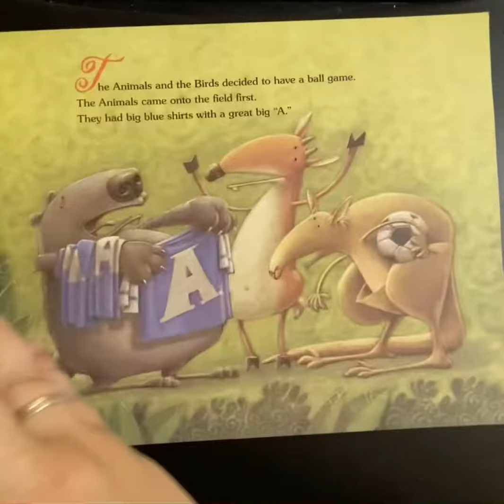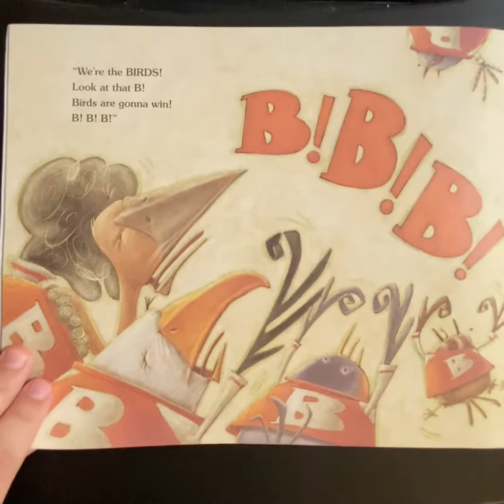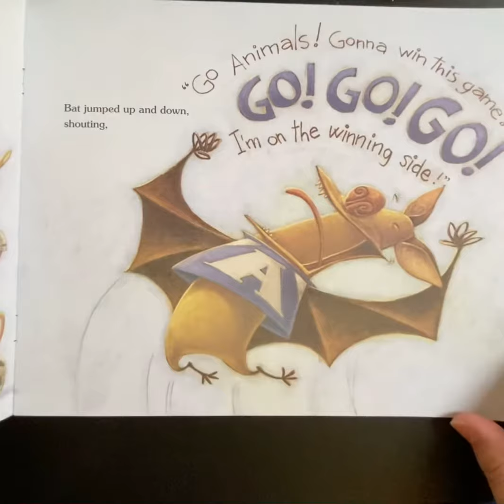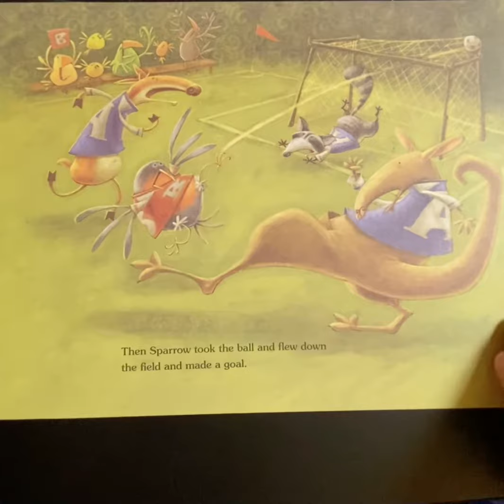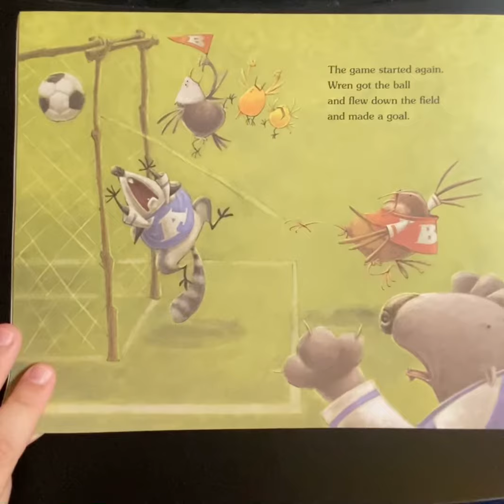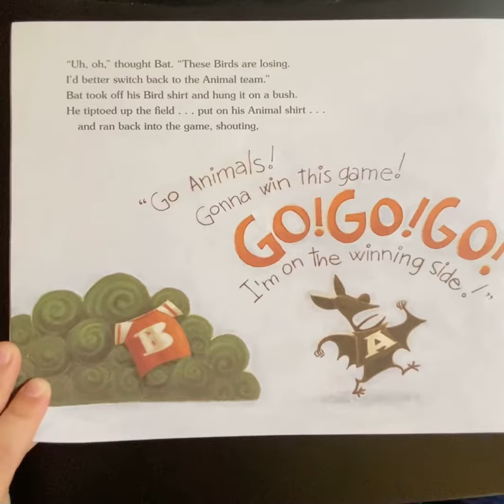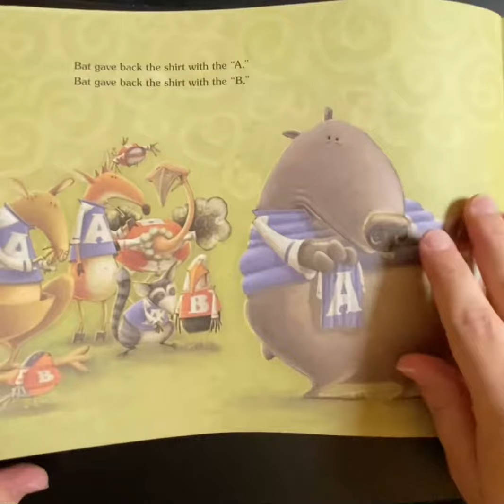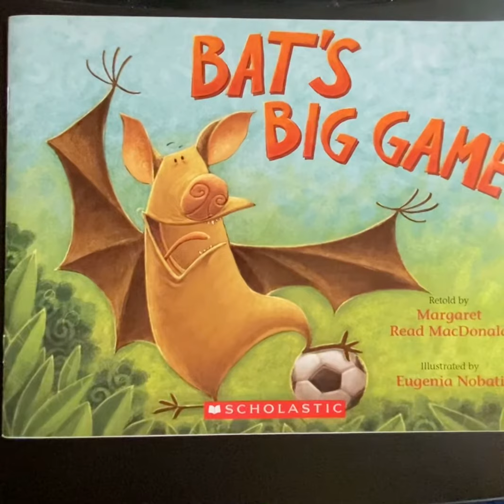Bat’s Big Game 🦇